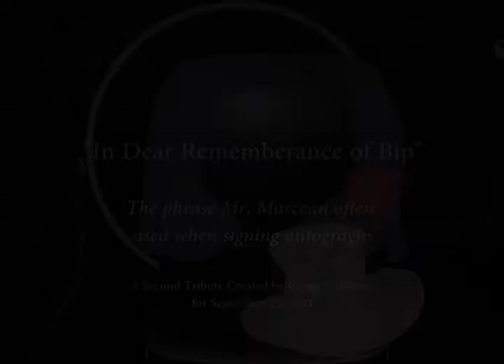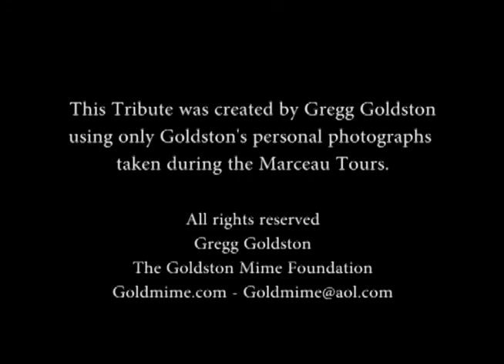The Marceau Rainbow by Gregg Goldston.wmv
This second Tribute made for the Fourth Anniversary of Marcel Marceau's passing is set to the song "Over the Rainbow," play by Jeff Beck on his latest LP Emotion & Comotion.  This Tribute is more a memory lane of the tours with Marceau than a life Tribute.  It's dedicated to those people who toured with Marceau and took me along for the ride of my life.  Some of who are in these photos,and some not, but these people are: Gyongyi Biro, Alexander Neander, Eric Fourez, Jacquez Deliot, Philippe Laroix, Tony Miccoci, Jena THomspon and Murray Hepner... and of course...Marcel Marceau.